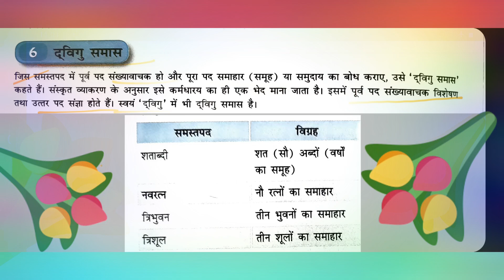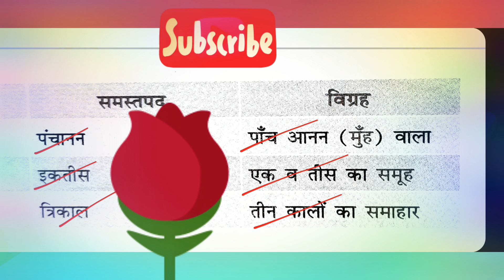dwigu samas कक्षा- 10 | Hindi Grammar द्विगु समास by Dr. Sadhana sharma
dwigu samas | हिंदी व्याकरण | कक्षा- 10 | द्विगु समास | Dr. Sadhana sharma

Dr sadhna sharma, Dr. sadhana sharma hindi solutions, डॉक्टर साधना शर्मा, dr. sadhana sharma, दिगु समास, दिगु समास की परिभाषा,

Hindi grammar class 10, hindi class 10 grammar cbse,